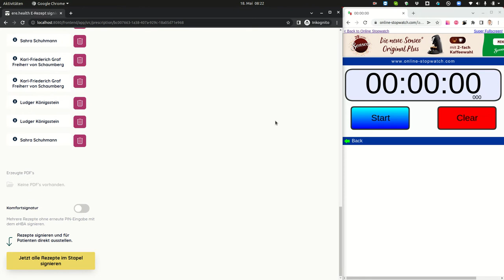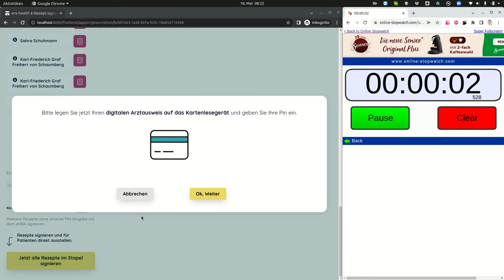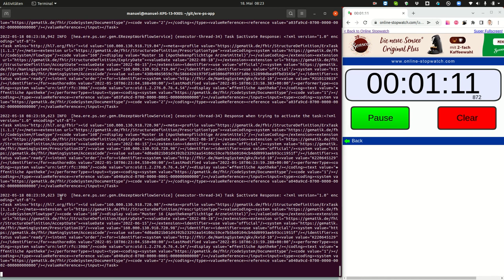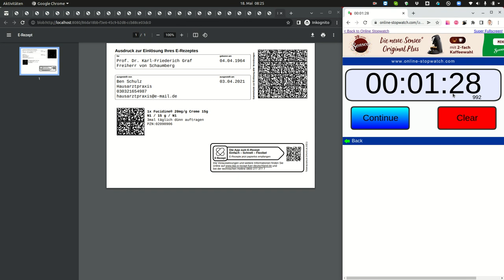E-Rezept Benchmark 30 E-Rezepte in 88 Sekunden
Dieses Video zeigt, wie wir mit der ere.health Lösung 30 E-Rezepte in der RU erzeugen. Die technischen Vorgängen werden kommentiert und es ist eine PIN Eingabe notwendig.